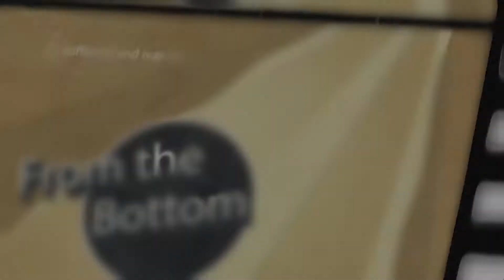From The Bottom - Minecraft Cinematic Let's Play | A Wild Adventure #4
The search for Ivan continues up the ladders to brand new heights, and dangerous new enemies.